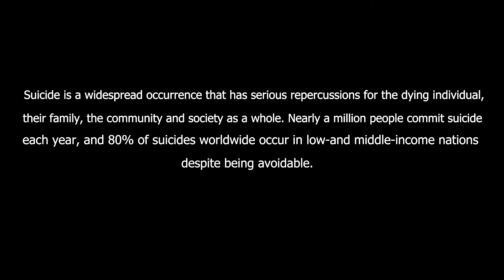FATAL CLOUT Nigeria Nollywood Latest Internet Romance Scandal film.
Love as beautiful as it is can become fatal when left in the hands of clout chasers. One minute Olivia is in love, the other minute, she is in a doldrum, unsure of catching her next breath.